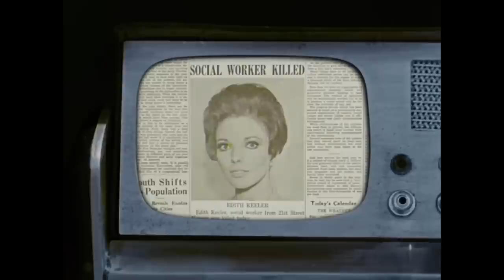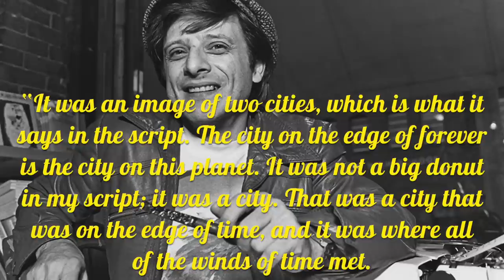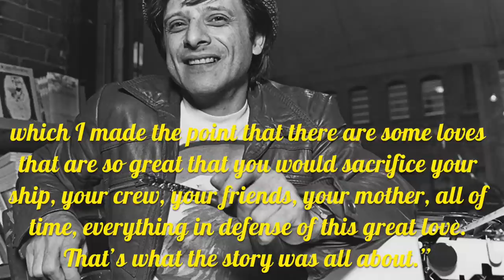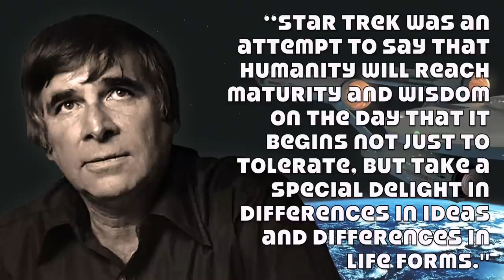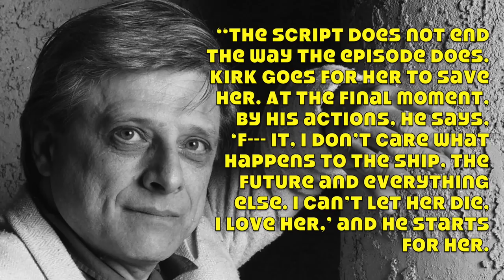THE CITY ON THE EDGE OF FOREVER: Star Trek’s Haunting Hallmark Episode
A look at the creation and lasting appeal of writer Harlan Ellison's classic "Star Trek: The Original Series" episode - "The City on the Edge of Forever." With Kirk and Spock sent to the past, this out-of-the-ordinary, tragic piece of television helped to define the franchise despite its rocky road to completion.

"Star Trek The Original Series - Main Theme" by Alexander Courage

"Goodnight Sweetheart" by Fred Steiner